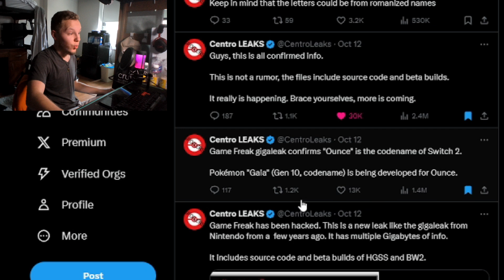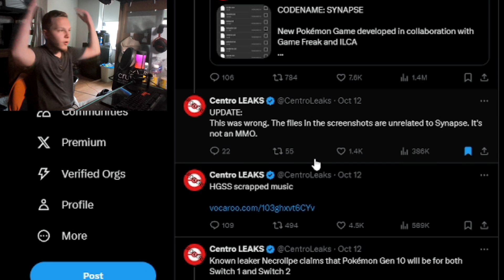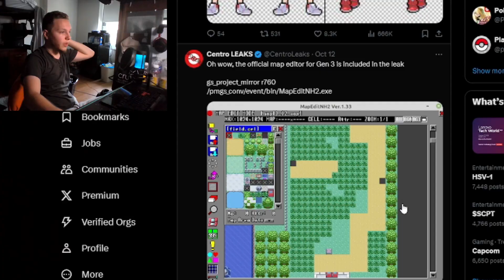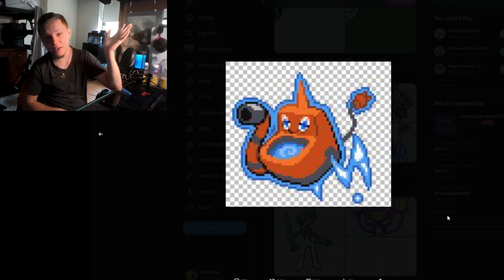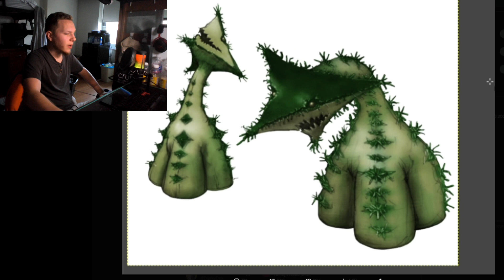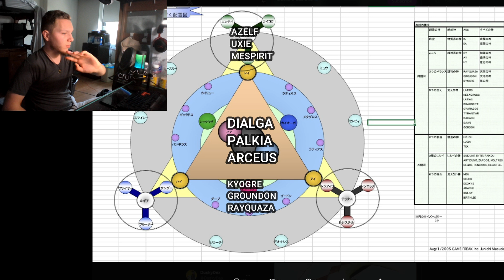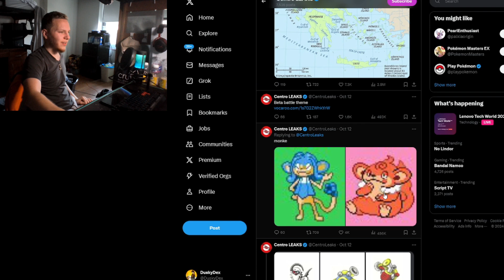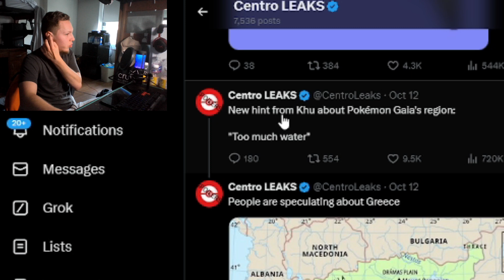GameFreak's BIGGEST Pokémon TeraLeak (Part 1)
We're going over the CRAZIEST leaks ever! Someone is for sure getting fired but you know we're going over it all throughout the weeks. Not only that, but I've got something else cooking behind the scenes.

2025 bout to go crazy